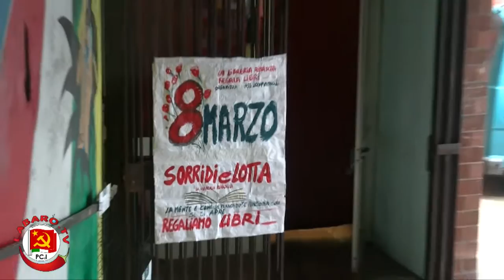nonmimosemalibri. 8 Marzo a Labaro, ma non tutti sanno che...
Non tutti sanno che l’8 Marzo è nato nel 1917 in Russia dove quel giorno una grande manifestazione fu organizzata dalle donne del partito bolscevico per rivendicare i propri diritti e per la fine della guerra. Il 14 giugno 1921 la seconda conferenza internazionale delle donne comuniste fissò poi all’8 marzo la “Giornata Internazionale dell’operaia”. In Italia l’8 Marzo fu adottato nel 1925 grazie al Partito comunista d’Italia che festeggiava la ricorrenza la domenica più vicina all’8.

A Labaro da 5 anni ricordiamo l’8 Marzo regalando libri a tutte le donne e non le classiche mimose, anche quest’anno è stato un successo. Buona giornata internazionale della donna a tutte!